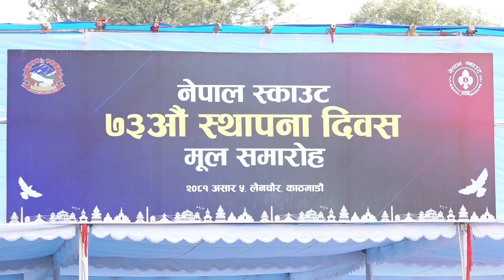biraj bhakta shrestha नेपाल स्काउट समय सापेक्ष रुपान्तरण हुनुपर्छ : मन्त्री श्रेष्ठ